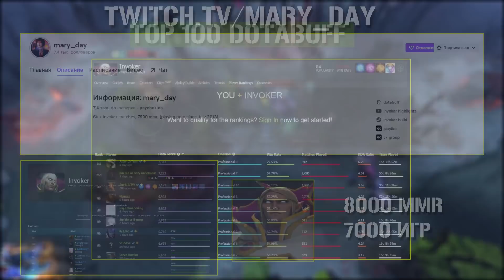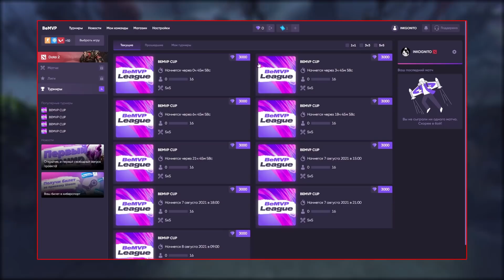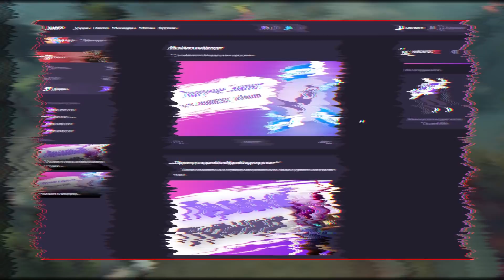ТОП 1 ИНВОКЕР ОТГАДЫВАЕТ РЕЙТИНГ INboss1k / Invokergirl (Ft.Mary_day)